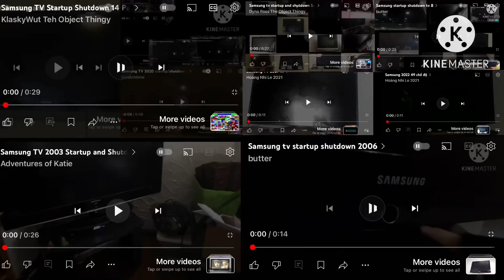43 Samsung Tv Startup Shutdown